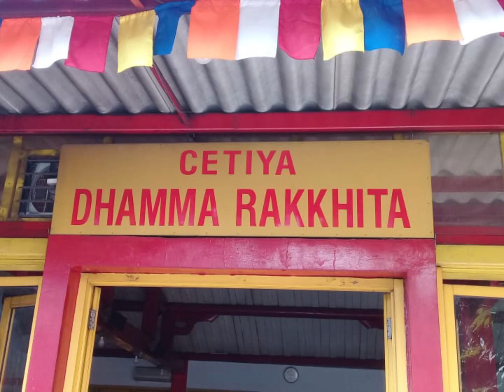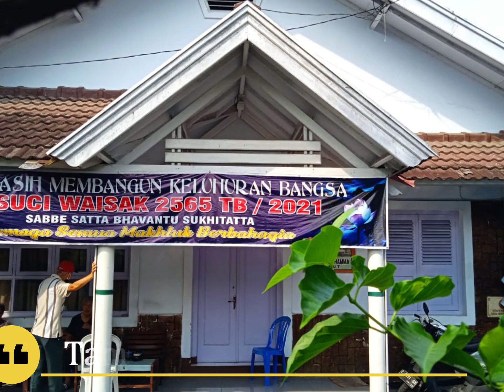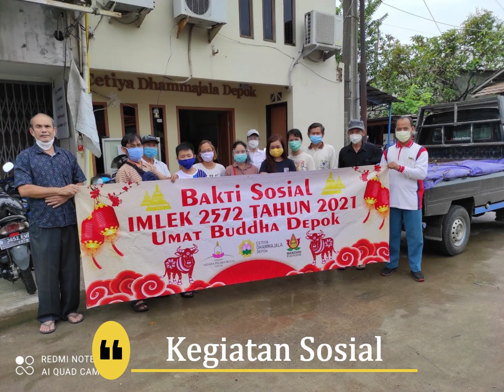Vihara Binaan Sangha Theravada Indonesia Di Jawa Barat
Jejak Agama Buddha di Tatar Sunda sudah ada sejak abad V, hal ini dibuktikan dengan adanya peninggalan candi bercorak Buddhis, yaitu Candi Jiwa, Candi Blandonga, dan candi-candi lainnya di Komplek Percandian Batujaya, Karawang.